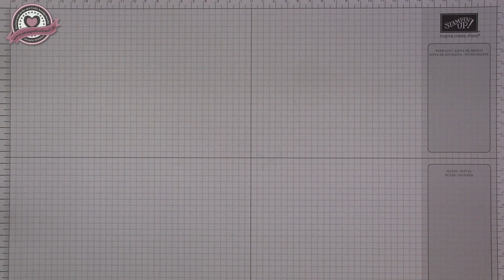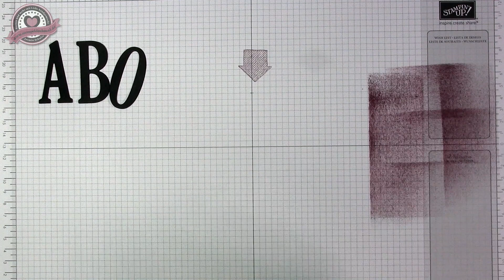Tutorial: Swap Onstage - Notizbuch dekorieren mit Stampin' Up!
Heute zeige ich Euch wie man ein kleines Notizbuch mit Produkten von Stampin' Up! dekorieren kann.

Besonderes Designerpapier Hurra, es Schneit - 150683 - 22€
Stempelset Frostige Grüsse - 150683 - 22€
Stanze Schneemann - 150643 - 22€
Stanzformen Raffiniert bestickte Rahmen - 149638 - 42€
Stempelset Alles im Block - 152278

Jasmin Schulze
Unabhängige Stampin' Up!-Demonstratorin